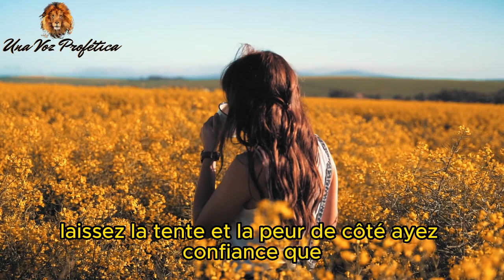💜LA BÉNÉDICTION DE DIEU est en route - LA CHANCE est de votre côté - Ouvrez et recevez MAINTENANT💙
Bonjour à tous nos chers abonnés !

Avec joie, je vous annonce que la bénédiction de Dieu est en route et que la chance est de votre côté ! Ouvrez-vous maintenant pour recevoir ce don divin.

Dieu, dans sa beauté infinie, prépare toujours de merveilleuses surprises pour illuminer nos vies. Soyez prêt à recevoir cette bénédiction avec un cœur ouvert et reconnaissant.

La fortune vous sourit en ce moment, vous apportant des opportunités et des bénédictions. Ayez confiance que le divin guide vos pas et s'aligne fermement pour votre bien-être.

Gardez un œil sur les signes de l'univers, car la bénédiction peut venir de plusieurs façons. Soyez conscient des synchronicités et des cadeaux que la vie vous offre.

Recevez le don de Dieu avec humilité et joie, sachant qu'Il a toujours le meilleur plan pour vous.

Puisse cette bénédiction renforcer votre foi et renouveler vos espoirs. Qu'elle soit une source d'inspiration et de joie dans votre cheminement.

Avec tout mon amour et toutes mes bénédictions,

🙏✨ Nous voulons vous rappeler que Dieu a un but pour chacun de nous et nous voulons qu'Il bénisse la vie de chacun de vous. Nous espérons que nous pourrons continuer à partager des messages édifiants et inspirants qui peuvent vous aider à affronter les défis de la vie avec foi et espoir.

N'oubliez pas de donner un Like ✅,
Partagez ce message avec vos proches 📣📢,
Notre objectif est de vous apporter les messages du Seigneur Dieu, comme un phare guidant le navire à la dérive vers les eaux calmes du port sûr. Nous espérons que ces messages pourront allumer une flamme dans votre cœur, vous guidant vers la volonté de Dieu Tout-Puissant.

Que ces messages de Dieu, de Jésus, des anges et de l'univers soient comme une boussole dans votre vie, vous guidant vers une vie positive, l'abondance financière et la gratitude. Que les signes de l'univers soient toujours présents dans votre vie, vous indiquant la voie à suivre.

La vie est un voyage passionnant, plein de hauts et de bas. Mais quand nous marchons main dans la main avec Dieu, tout devient plus léger et plus beau. Nous espérons pouvoir vous aider sur votre chemin avec ces messages de Dieu aujourd'hui et toujours.

Donc, si vous n'êtes pas encore abonné à notre chaîne, faites-le maintenant et n'oubliez pas d'aimer et de partager nos vidéos.
Que Dieu vous bénisse tous!

Si vous écoutez ce message aujourd'hui, vous pourriez recevoir un miracle plus tôt que vous ne le pensez ! Merci d'avoir ouvert votre cœur à ce merveilleux message du ciel. 🌞❤️

Que la paix de Dieu soit toujours dans votre cœur ! 🙏✨

Amour de Dieu
Esprit Saint